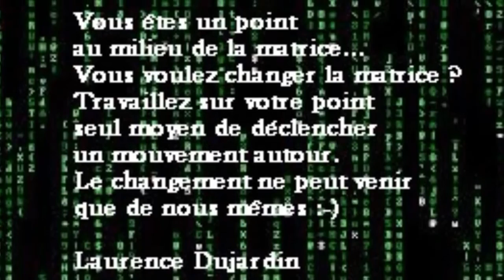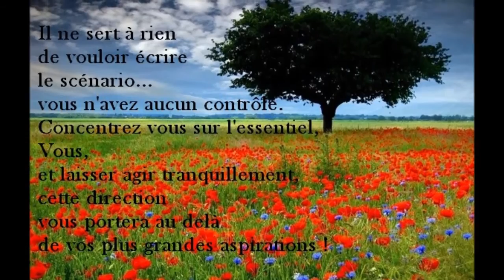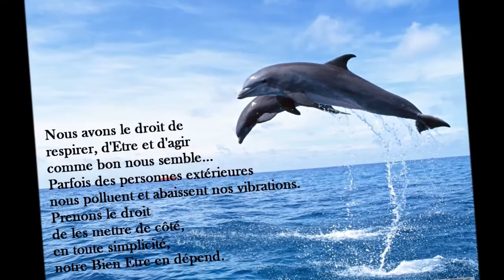Quelques pensées éclairantes de 2014 déjà !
A partager tout simplement...